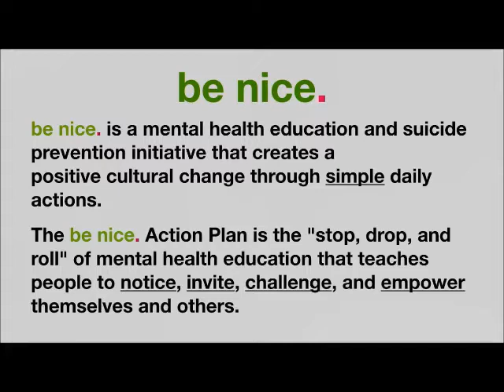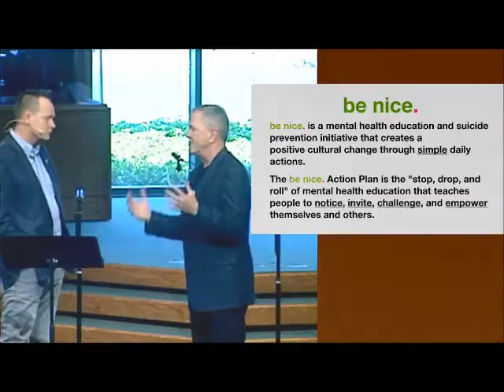Jeff & Jim 5 5 19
Christ Memorial Church, May 5, 2019 "No Shame on You" #1 notice the pain. May is Mental Health Awareness month.